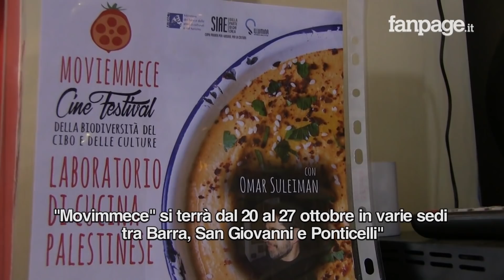"Movimmece": la cucina araba e quella napoletana si fondono insieme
"Movimmece" è il festival della biodiversità del cibo e delle culture che si terrà a Napoli dal 20 al 27 ottobre nella periferia est della città. Una rassegna con al centro dei film che hanno come tema il cibo come strumento di comunicazione tra i popoli e che vedrà dei momenti laboratoriali in cui le cucine del mondo si intrecceranno a quella napoletana. Al centro delle attività il laboratorio di cucina araba tenuto dal ristoratore napoletano - palestinese Omar Suleiman che preparerà piatti comuni alle due cucine. Dal tajine molto simile allo spezzatino fino all'hummus e i falafel realizzati con i ceci alla base anche della cucina napoletana, i laboratori di "Muvimmece" porteranno i partecipanti ad esplorare i gusti e le tradizioni così vicine dei due popoli mediterranei